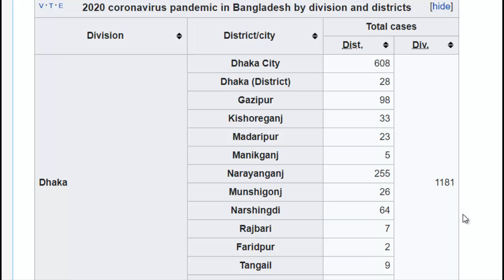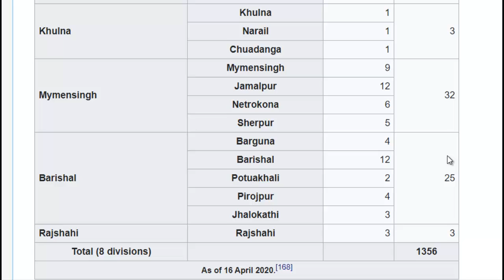১৬/০৪/২০ বাংলাদেশের কোন জেলায় কতজন মানুষ করোনায় আক্রন্ত।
১৬/০৪/২০ বাংলাদেশের কোন জেলায় কতজন মানুষ করোনায় আক্রন্ত।
১৬/০৪/২০ বাংলাদেশের কোন জেলায় কতজন মানুষ করোনায় আক্রন্ত।

health series
covid-19
coronaviras bangladesh